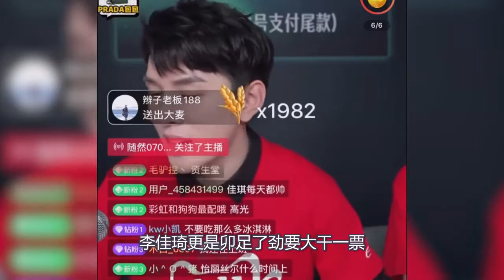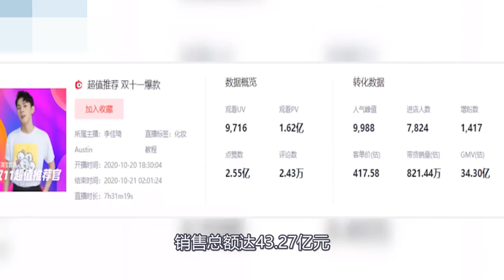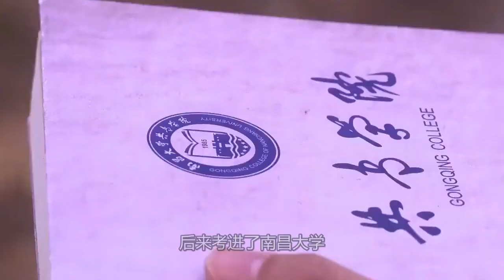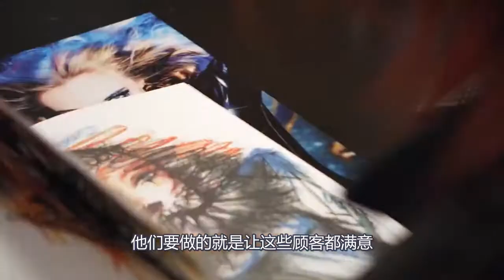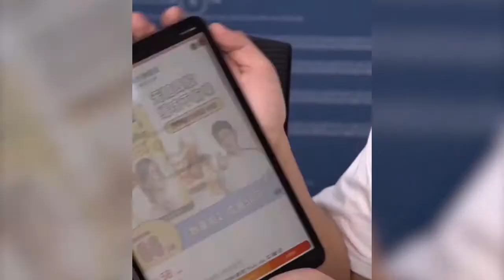【李佳琦】中國直播帶貨第一人！一場直播銷售額幾十個億，怎麽做到的？揭秘李佳琦的傳奇人生【人物解説】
隨著中國電商時代的發展，直播帶貨成為了一個新的風口
在這看似簡單，門檻極低的行業
李佳琦是如何做到一場直播幾十個億的銷售額

關注白岩，帶你領略他人精彩的人生！